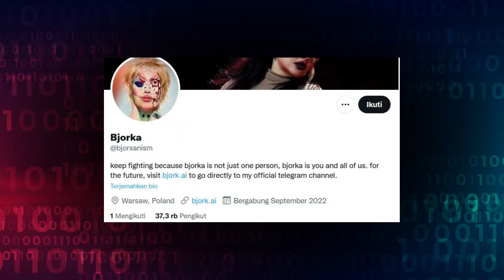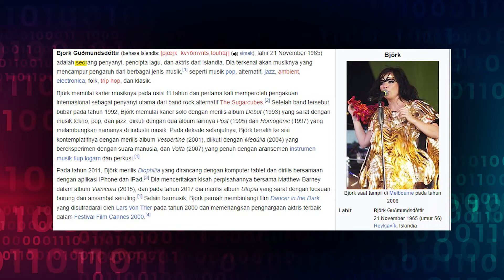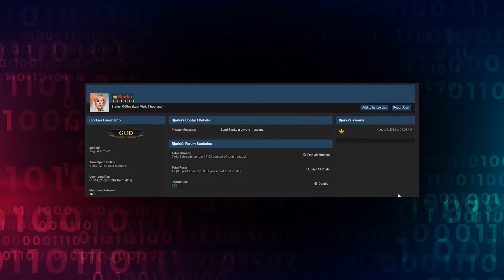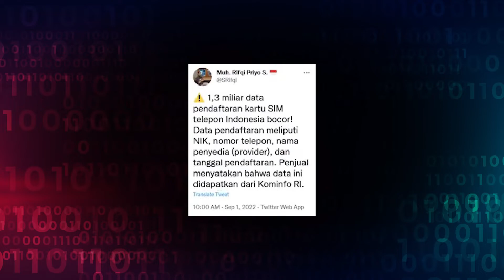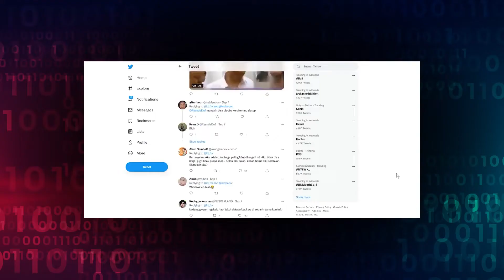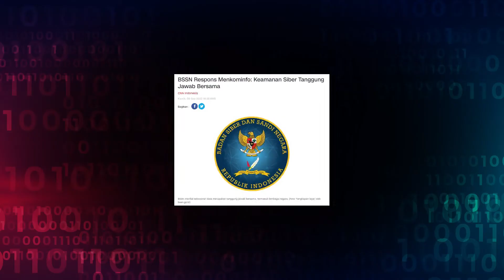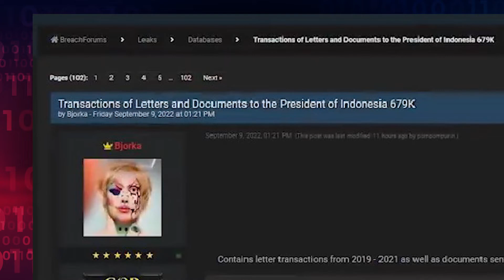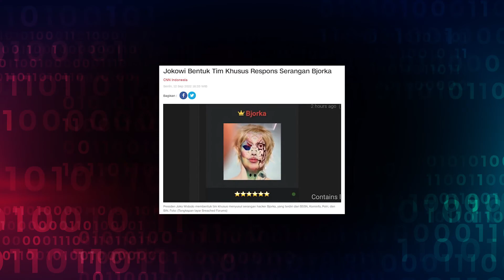DATA PEMERINTAH DI SEBAR LUASKAN DISOSIAL MEDIA, SIAPAKAH YANG BERANI MELAKUKAN HAL ITU ❓ - PART1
pasti kalian tidak asing lagi dengan yang namanya Bjorka, nah kali ini kita akan mencoba menggali informasi dari yang kita peroleh.
Bagi kalian yang penasaran kelanjutan ceritanya silahkan tonton part 2 nya

PADA PEMBAHASAN BJORKA INI KAMI BERKOLABORASI BERSAMA SEMUA PEMBICARA
SEMOGA KALIAN BISA MENGERTI APA YANG KAMI SAMPAIKAN, JIKA ADA YANG KURANG TEPAT ATAUPUN KESALAHAN PELAFALAN MINTA MAAF GES.

JIka kalian mempunyai cerita unik dan menarik untuk kami bahas di channel ini silahkan kirimkan cerita kamu ke email kami dibawah